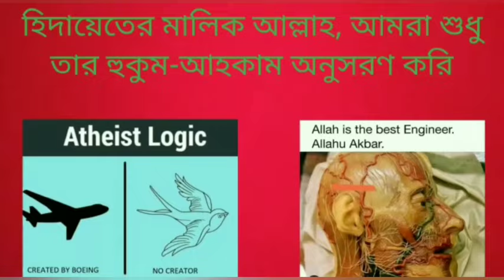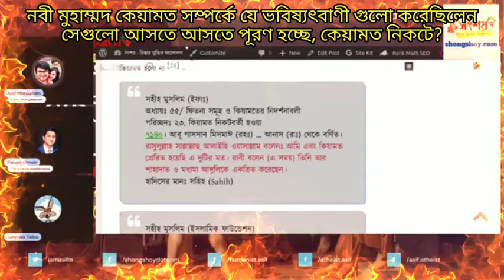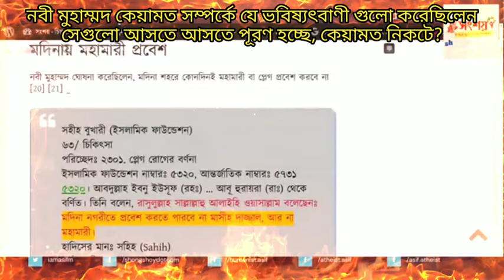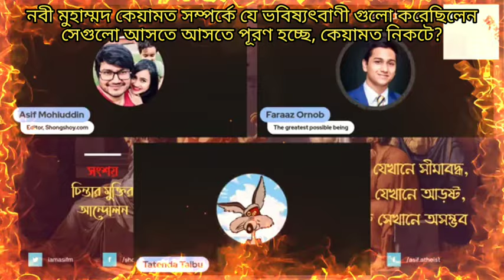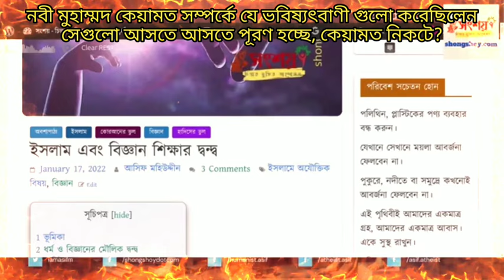নবীজী কেয়ামত সম্পর্কে যে ভবিষ্যৎবাণী গুলো করেছিলেন সেগুলো আস্তে আস্তে পূরণ হচ্ছে, কেয়ামত নিকটে?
The Predictions made by Hazrat Muhammad about Qayamat are coming true?